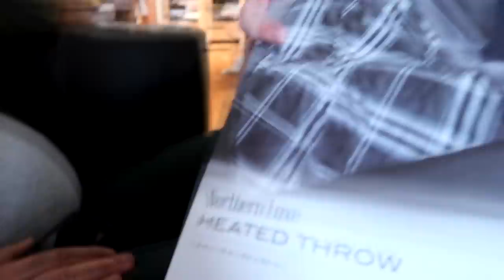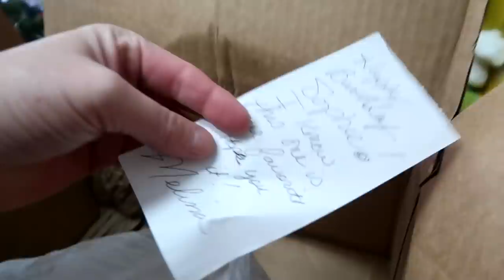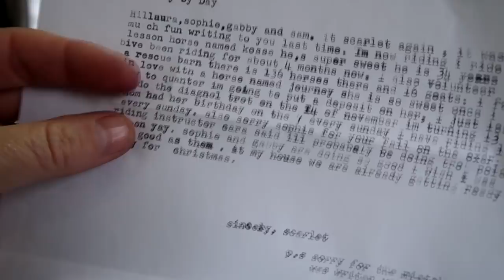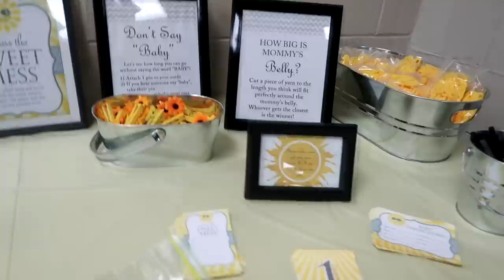DRAMATIC END TO HER CONFIDENCE ISSUES Day 325 (11/14/18)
DRAMATIC END TO HER CONFIDENCE ISSUES

10:43 Around You - Lvly

DaybyDayVlogs
110 North Front Street - A3,
Suite #213
Belleville, Ontario, K8P 0A6
Canada